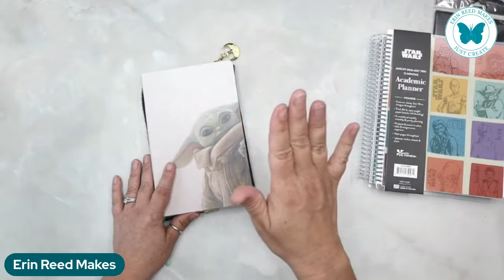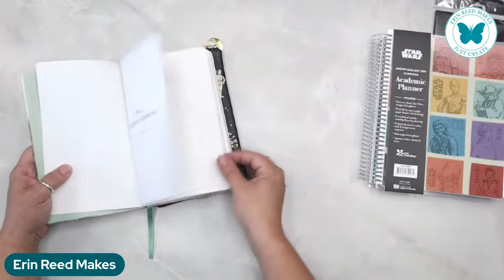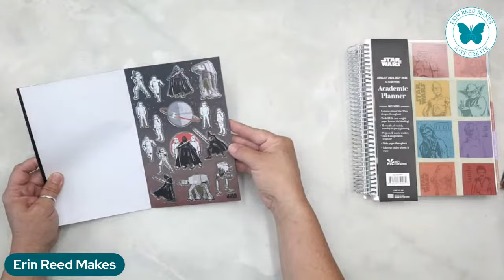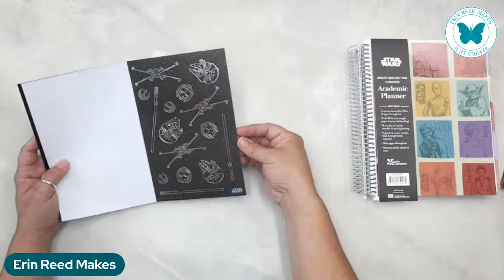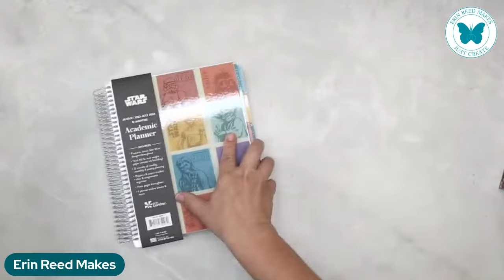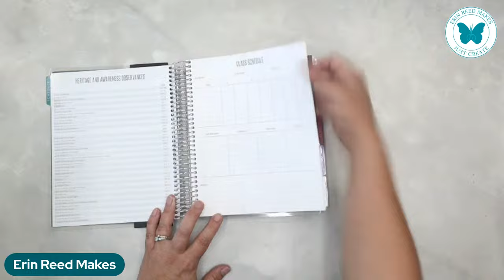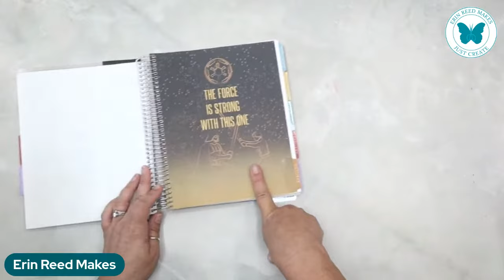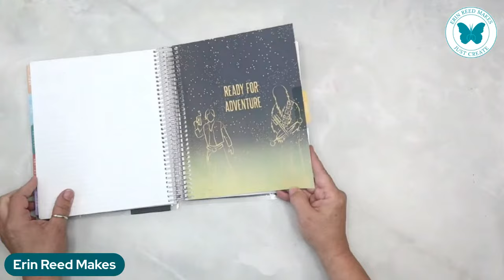NEW STAR WARS Erin Condren Unboxing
Check out the LATEST release of the NEW Erin Condren Academic Planners and accessories with a Star Wars theme - THEY ARE AMAZING!! **Click Show More for Supply Links**

Current Camera & Equipment Set Up -

Arbonne - ErinReed.arbonne.com

Address for Happy Mail and Promotions
Erin Reed